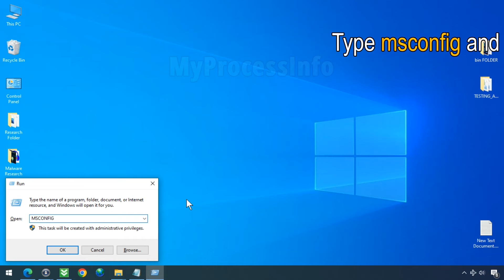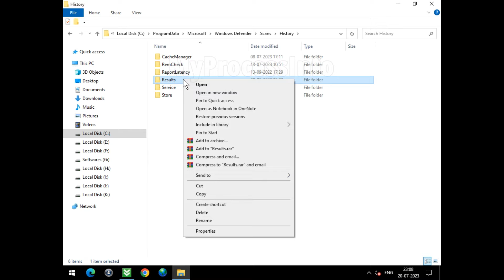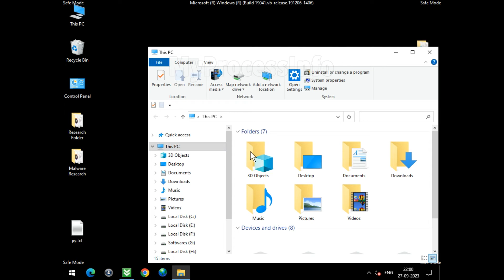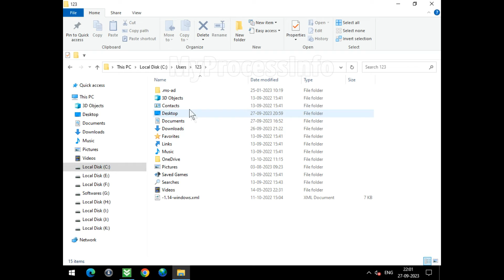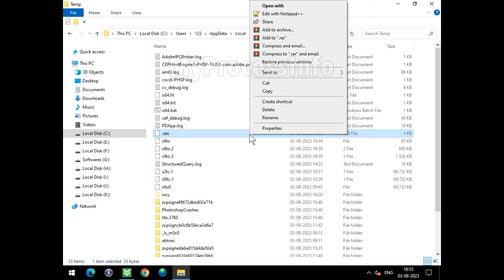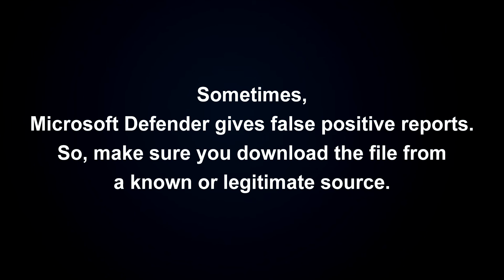How to Remove PUA Win32 ICBundler? [ Easy Tutorial ]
PUA Bundler Win32 ICBundler, a deceptive malware, tempts users into unwittingly downloading it. This stealthy PUA:Win32/ICBundler infiltrates your PC bundled with other software. For instance, in a bundle supposed to have three applications, it sneaks in as a fourth during installation, slyly exploiting this deceptive behavior.

Once infiltrated, Win32/ICBundler operates at startup, meddling with boot configurations, file associations, and system processes. If you suspect an infection, manual removal is possible—we've laid out step-by-step instructions to eliminate this malware from your PC.